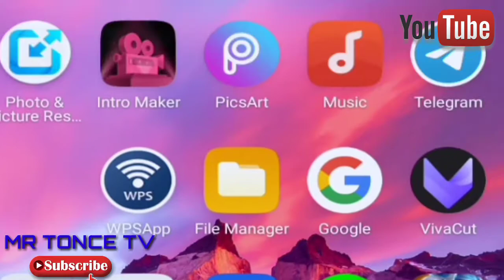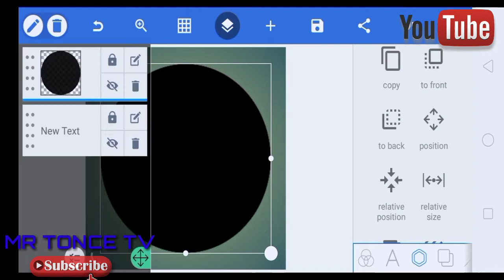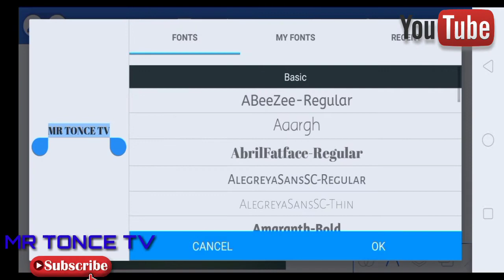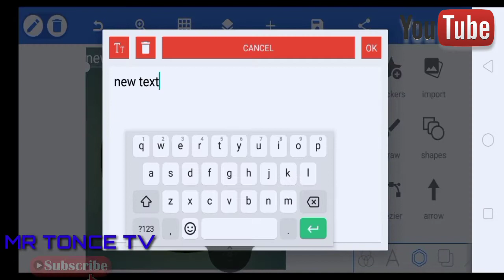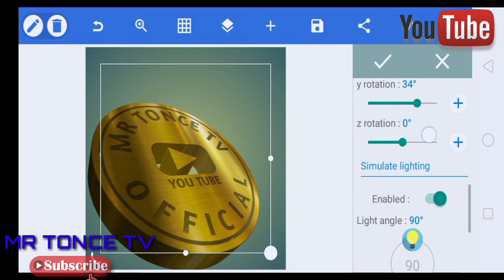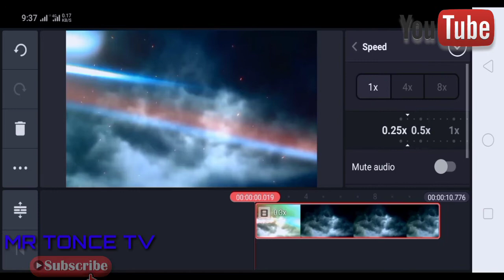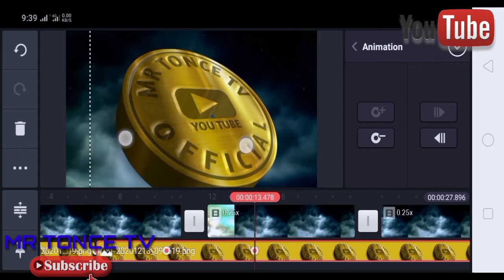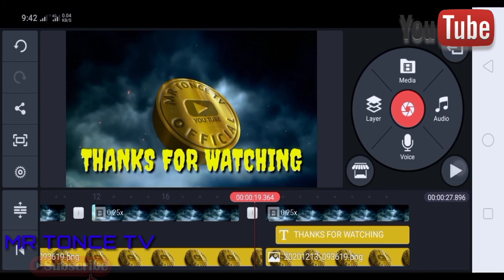PAANO GUMAWA NG GOLDEN LOGO USING ADROID PHONE?@mrtoncetv6779